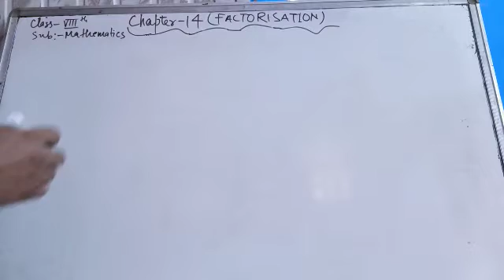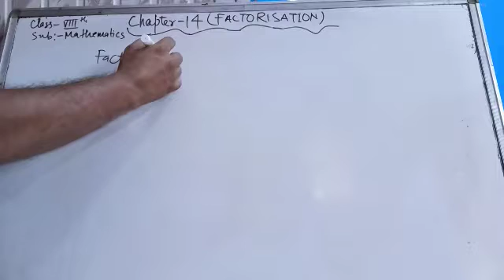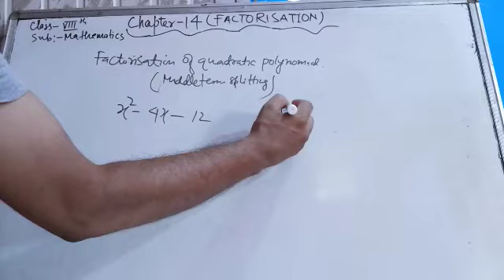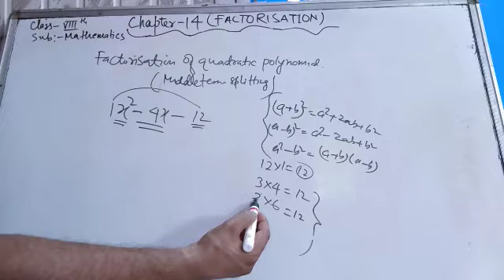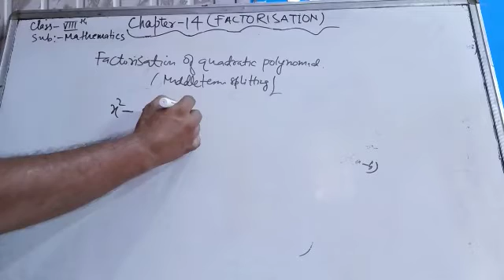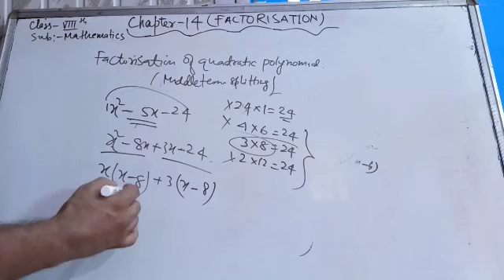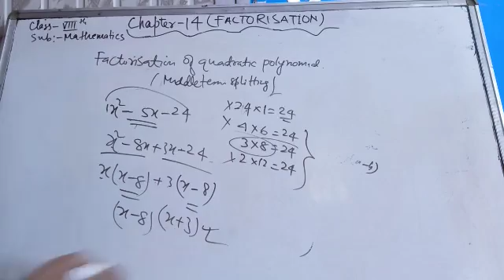Class 8th Sub Maths Chapter 14 (Factorisation) part 5 By Imtiyaz Ahmad